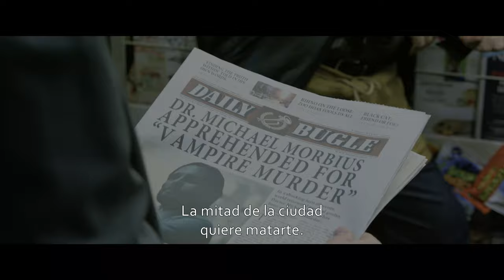Morbius (2022) - Trailer en 4K Subtitulado Español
Trailer del segundo villano de Spider-Man adaptado al cine. Con Jared Leto como Michael Morbius. La película se volvió infame por la oleada de memes que generó. "It's Morbin' time!"